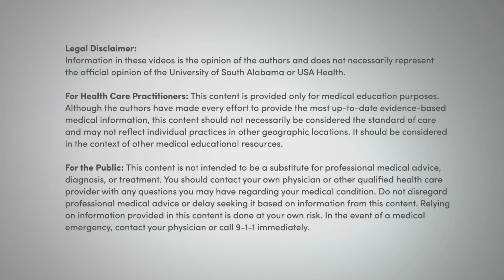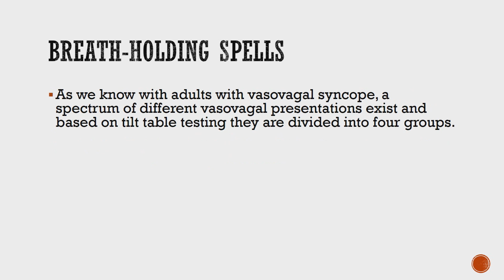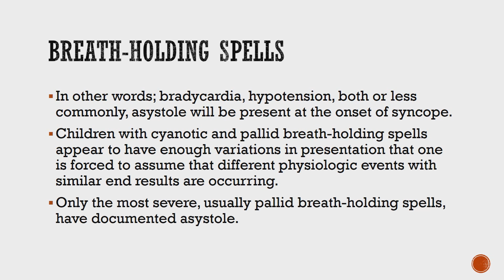Breath Holding Spell Emergency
Breath-holding spells are, simply stated, toddler vasovagal events.  And, they have some variations in presentation.  When the breath-holding spell plays out, every child ultimately loses consciousness from hypoperfusion or a loss of blood flow to the brain and not infrequently anoxic posturing or seizures follow.  The only explanations for the CNS hypoperfusion, loss of consciousness and anoxia signs and symptoms can be sudden hypotension, severe bradycardia or transient asystole.  This patient had documented asystole associated with his breath-holding spells.